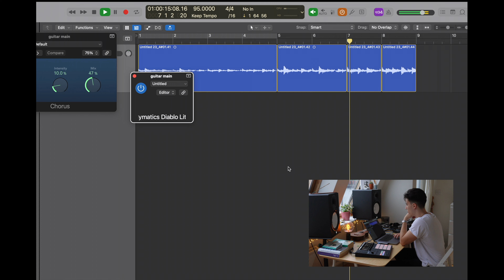bedroom beat 9 | help me finish this song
Help me finish the beat. Record your take and sent it over. Can't wait to see what you got for me!

[free for non-profit]

 Whoever got the best hook we collab!

What type of beats would you like to hear? Write down in the comments section. Your feedback would be much appreciated.